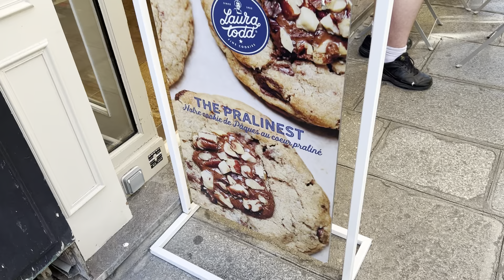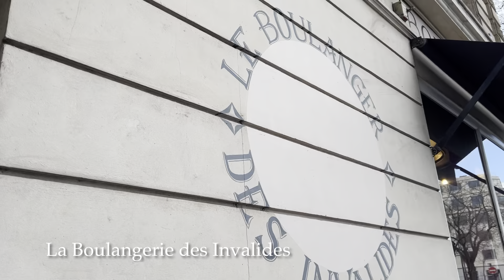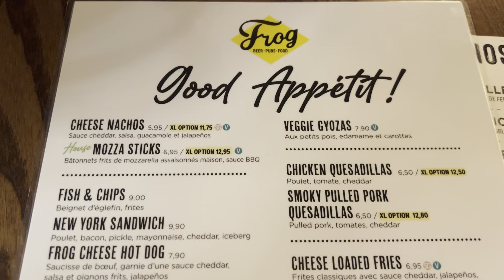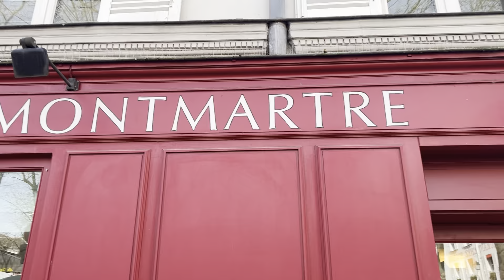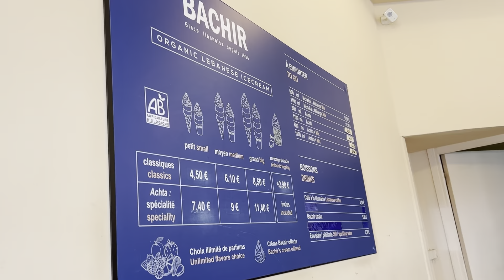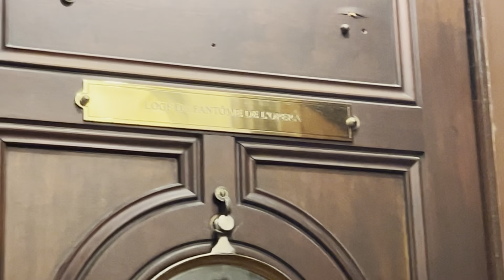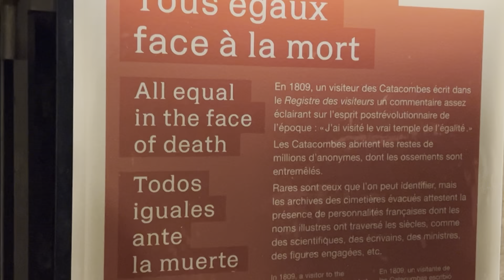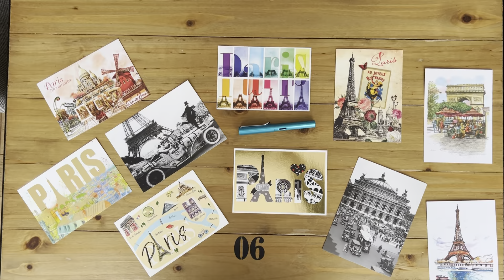PARIS! ADAM AND TIFFY TRAVEL - March 2024 - Louvre, Musée D’Orsay, Palais Garnier, Catacombs & more!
Travel along with us on our fun trip to Paris! What a great time! Here’s the itinerary we cover in the video.

Thursday:
Dinner at Gemini Family
River cruise at Vedette du Pont Neuf

Friday:
Louise Cafe for lunch
Louvre guided tour (with Louvre Quest activity via Paris Muse for the kids)
Cafe Dalyrac for dinner

Saturday:
Adam running errands
The Frog & Princess for dinner

Sunday:
Coutume for breakfast
Versailles guided tour via Hidden Gems

Monday:
Montmartre guided tour ending in view of Sacré Coeur via Intrepid Urban Adventures
Cafe Broceliande for late lunch
Bachir for ice cream
Bar Hemingway at the Ritz for drinks for the grown ups

Tuesday, we went to Disneyland Paris, which we’ll cover in another video.

Wednesday:
Musée D’Orsay
Café Campana (at the museum) for lunch
Palais Garnier guided tour
SEB Café for dinner

Thursday:
Catacombs with included audio tour
Blanche Hermine for lunch
Walk around Eiffel Tower
Amorino for gelato

And our farewell and summing up from Les Invalides!